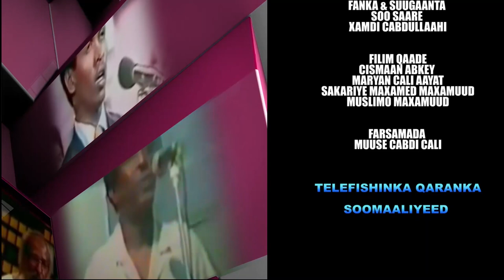FANAN 14 JIR AH OO COD HALAASI AH LEH JAABIR YARE WAXA U KA MID NOQDAY DADKA FANKA U BAAHAN YAHAY